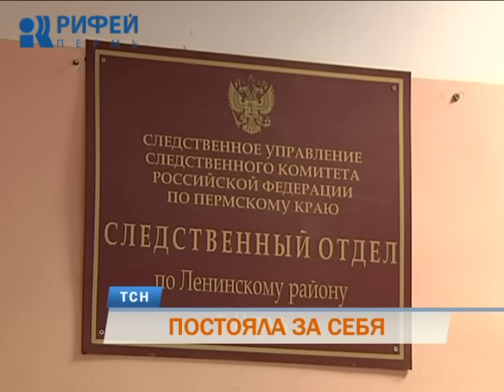В Перми 14-летняя школьница дала отпор опасному преступнику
Постояла за себя. 14-летняя школьница дала отпор преступнику, который напал на нее с ножом. Разбой произошел в подъезде одного из домов в центре Перми. На требование незнакомца отдать ценные вещи, девочка попыталась выбить у него из рук холодное оружие и повалить на пол. Подробности в репортаже Елены Еговцевой.